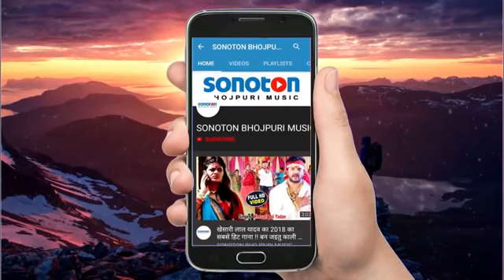Sunil Sawariya ka arkeshata Bhojpuri song. 2020ka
Sunil Sawariya official